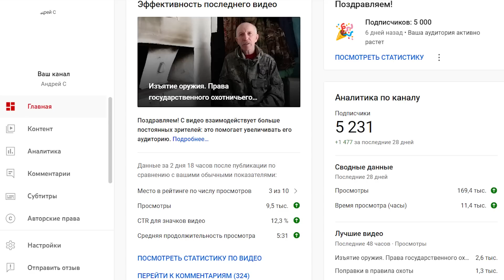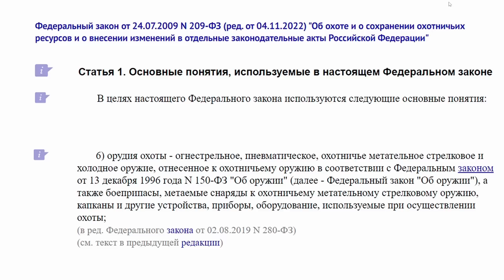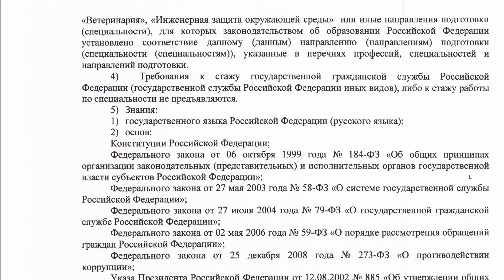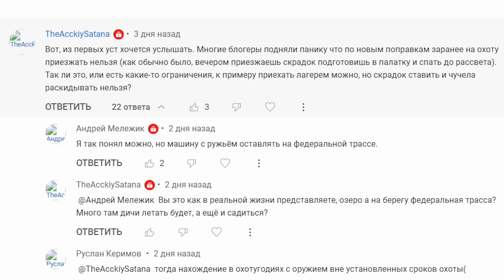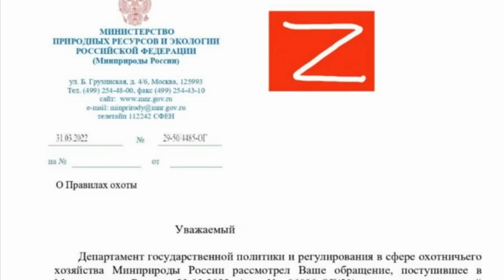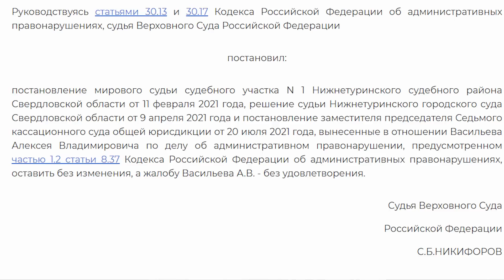Промежуточные итоги Ответы на вопросы зрителей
00:10 - о создании канала;

03:40 - Нахождение в охотугодьях. Орудия охоты.

06:20 - об государственном охотничьем надзоре. Требования к охотинспектору при поступлении на работу.

14:32 - можно ли приехать на весеннюю охоту заранее с оружием? Что говорят правила охоты?

15:50 - Постановление Верховного суда по жалобе охотника на лишение права охоты.